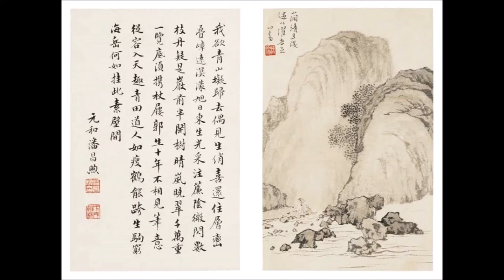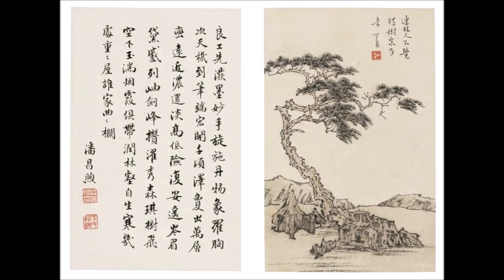溥心畬 山水畫冊頁欣賞